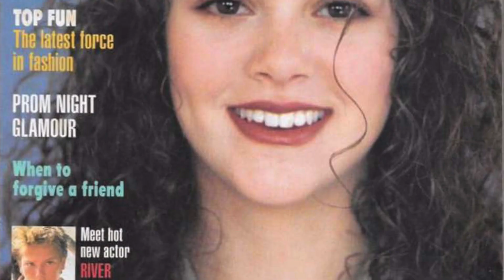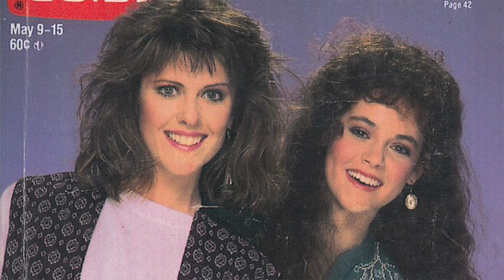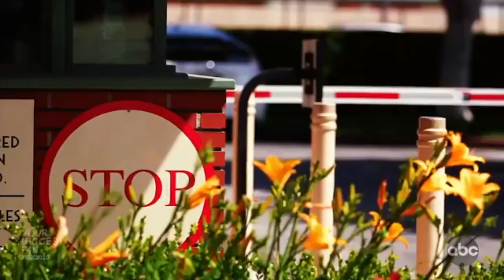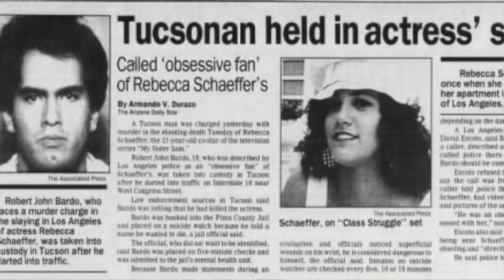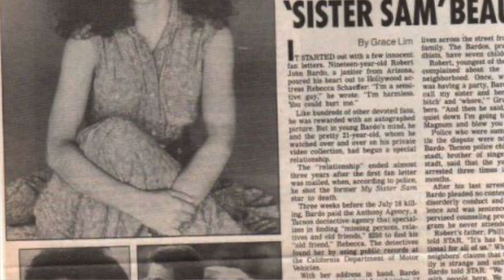Le TRAGIQUE destin de Rebecca Schaeffer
Aujourd'hui dans cette vidéo je vous raconte Le triste destin de Rebecca Schaeffer